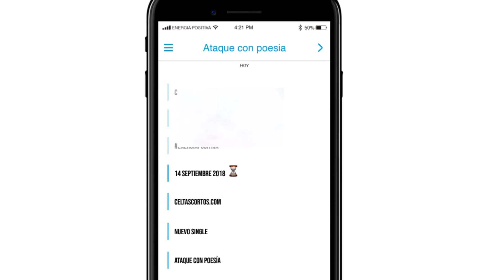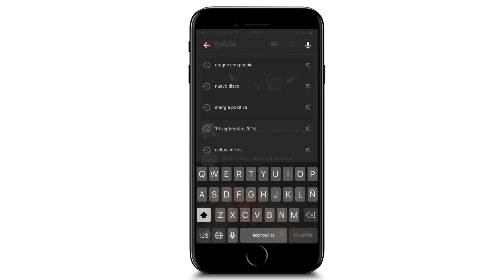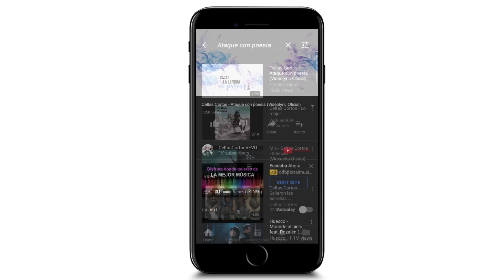Celtas Cortos - Ataque con poesía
Celtas Cortos presenta el segundo adelanto de su nuevo disco EnergÍaPositiva, que saldrá a la luz el 14 de septiembre de 2018.